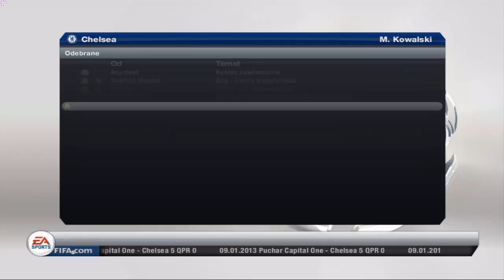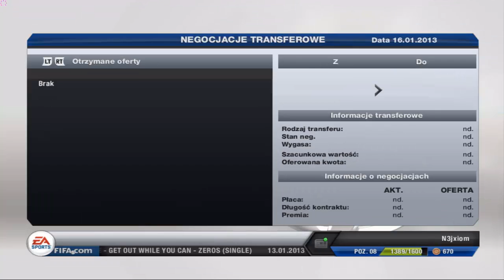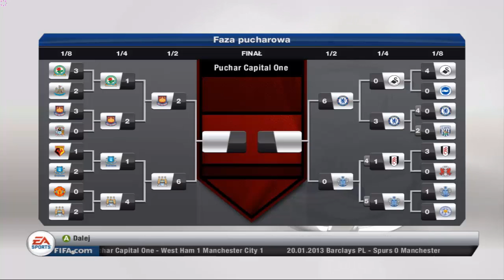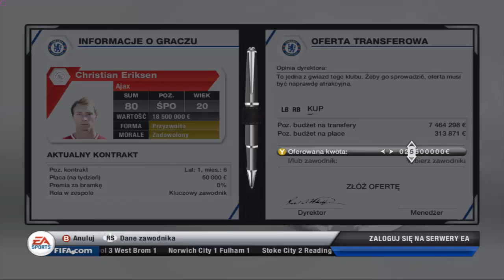FIFA 13 | Tryb Kariery | Chelsea London #15 - Szał zakupów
Siemanko! W moim dzisiejszym odcinku mam dla was trzy mecze. Pierwszy ze Stoke City, drugi z Arsenalem Londyn a ostatni ponownie z QPR, ponadto na Stamford Bridge zawitał nowy zawodnik :) Serdecznie zapraszam do oglądania!